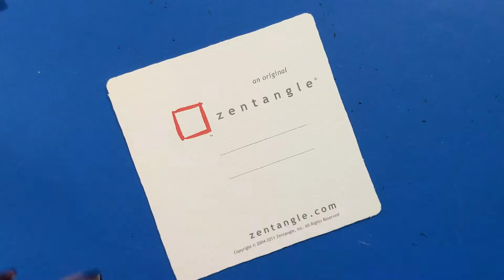Zentangle® art - String Style #6 - CZT - Focus Tangle TIPPLE' - Monotangle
This is a pure Zentangle® art with a string  although in this tile, no string is the string ;)
I started with a great gratitude to all the tools and techniques, I used and learnt from Zentangle® HQ Seminars.
Focus tangle in this tile is TIPPLE in various ways and sizes :)

Materials required:
-3.5" square tiles
- Black Marker Pen
- Blending Device - Q-Tip (Ear bud) or Blending stumps / tortillions
- White Charcoal Pencil (Optional)
- Grey Marker Pen (Optional)
- Thick Marker pen black (Optional)